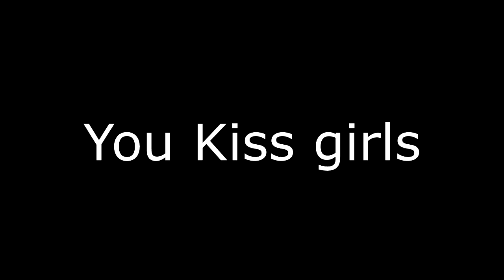INSANE COMBINE GLITCH SHOT! 5K!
Shoutout to Malicious Hybrid For being a G :)

If you need to speak to me about anything my skype is adam.tear.evo

If you have any suggestions for any videos hmu on xbox :        Reverb Lilo